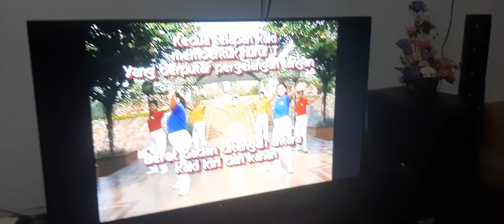العقل السليم في الجسم السليم